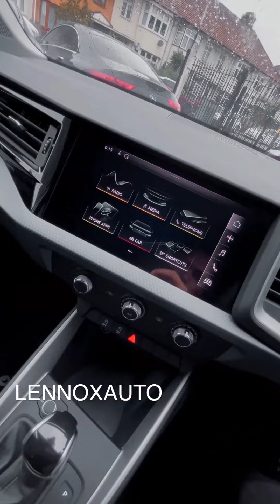Audi A1 2020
Audi A1
2020 (70 reg)
1.0 TFSI 25 Sport Sportback S Tronic Euro 6 (s/s) 5dr
17,000 miles
Petrol
Hatchback
Automatic
5 seats
1 owner
ULEZ

Price: £20,590

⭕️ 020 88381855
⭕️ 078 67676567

🔰Finance
🔰Warranty
🔰Part exchange

This car comes with:
16in Alloy Wheels - 10-Spoke Turbine Design
3-Spoke Leather-Trimmed Multi-Function Steering Wheel - Height and Reach Adjustable
Anti-Theft Alarm
Bluetooth Interface
Cruise Control
Dynamic Suspension
ESC - Electronic Stabilisation Control inc ABS - EBD - ASR - EDL
LED Headlights with LED Rear Lights and Dynamic Rear Indicators
Light and Rain Sensor
MMI Radio Plus with 8.8 MMI Colour Display Screen and MMI Touch
Tyre Pressure Warning Light
Voice Control